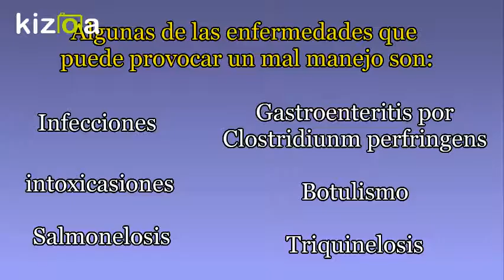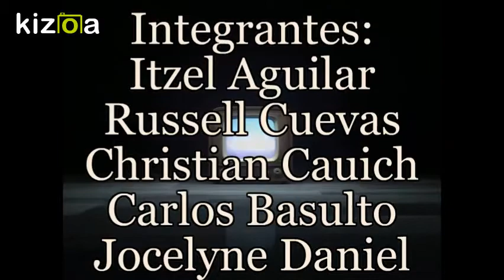Kizoa Editar Videos - Movie Maker: metodos de contaminacion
tarea de salud d higiene

integrantes:

itzel aguilar

russell cuevas

christian cauich

jocelyn daniel

carlos basulto